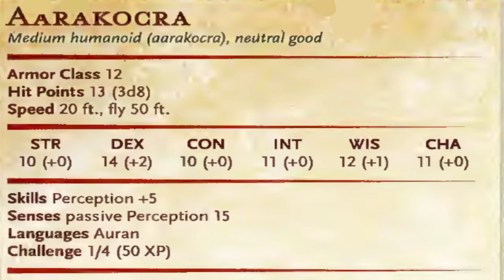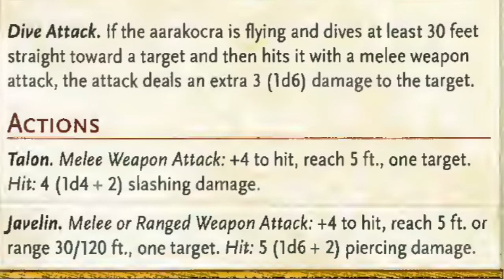D&D - Creature Feature: Aarakroka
June's Creature Feature is all about the Aarakroka, these winged warriors can be found searching the realms for shards of the Rod of Seven Parts, protecting gates of Aaqa, or scratching your eyes out. As NPC or PC, try them out in your games.